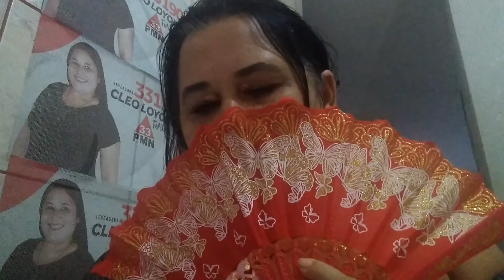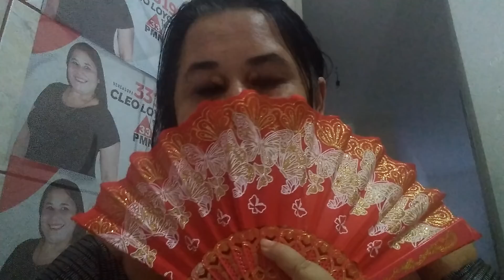vazam áudios de cunhado de Gusttavo Lima#ameaças#estou Veiga#mulher fica chocada#